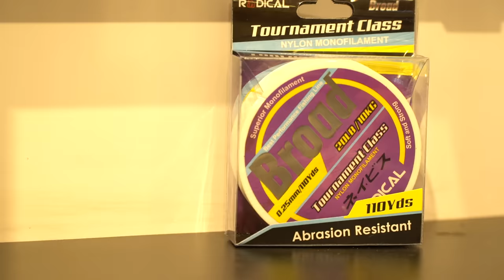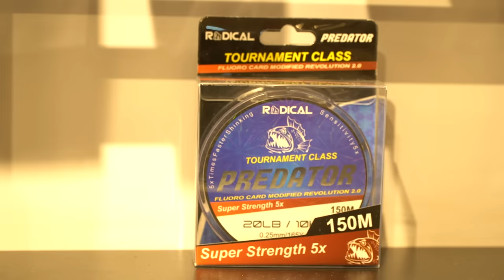Piranti Mancing Untuk Pemula Dibawah 500rb!!!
Halo Sahabat Angler,
Kali ini saya mau nyari, ada tidak sih piranti mancing murah meriah anti boncos tapi bisa dipakai di kolam, sungai dan di pinggir laut...nah penasaran kan? yuk langsung aja lihat.
Salam Strike!

Song : "Eighty_Miles"
Album : Youtube library